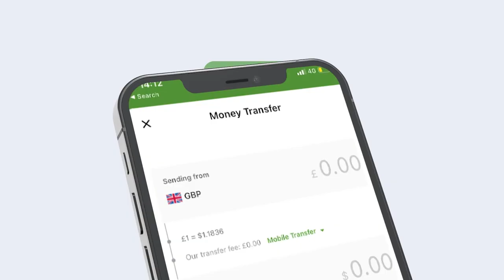Siraha uu sheegay Xasan Gaafaadhi maxaad kala socotaa? Mucaaradka ayaa aamus ku danyey Xirsi?